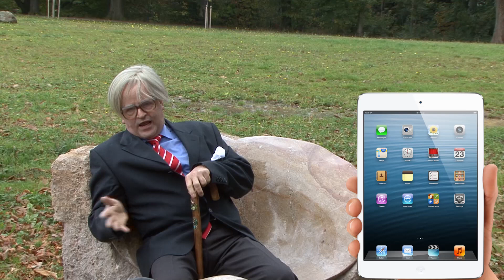Kafékal in het kasteelpark van Elsloo in HD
Lies en Pie van Docuz.nl nemen met een positief kritische blik een kijkje in de Westelijke Mijnstreek.
De grachten in Sittard, de gemeentepolitiek in Stein en zelfs Roermond, allerlei actualiteit passeert de revue.
Natuurlijk ook het vernieuwde kasteelpark zelf.
Bekijk het full screen in HD!